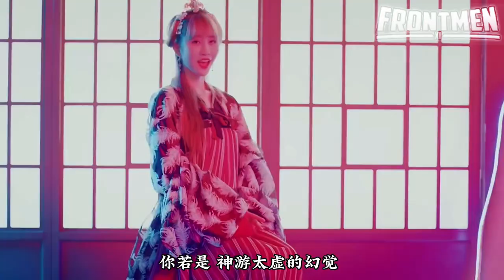EX-SING女团 (EX-SING Girls) - Ode To Moon And Stars (星月颂) (Fan-lyric Video)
EX-SING女团 (EX-SINGGirls) - OdeToMoonAndStars (星月颂) (Fan-lyric Video)

Frontmen XI presents: JiangShen, LinHui, QinYu, WuYao, BianLi & ChenLi are together again!

Qin Yu writes:
"Happy Mid-Autumn Festival 🎑 I've been waiting for a long time! Our new song!
One and a half years after graduation, I finally brought everyone from EX-SING Girls' Group together and completed the song "Ode To Moon and Stars", which also fulfilled my wish for more than a year.
It is a pity that the cruel passage of time has separated us. The ten-year promise made when we were young and frivolous seems to be no longer possible.
Maybe the weakness in the past made it impossible for us to fulfill their promises, but we will grow up slowly and become stronger. We can still do it according to our own wishes.

And this song tells such a story:
"We have a bright and dreamy season together.
We looked at the same bright moon.
We take this round of the moon as our famous post.
We later looked at each other from different places.
We are all chasing the bigger full moon in the distance."

The lyrics contain deep meanings, I hope you can read them carefully.

Finally, as a rookie songwriter, this song, which was born with difficulty in the corridor of the Changsha Hotel, has received the help of several teachers. I sincerely thank you all ❤️"

SUPPORT S.I.N.G